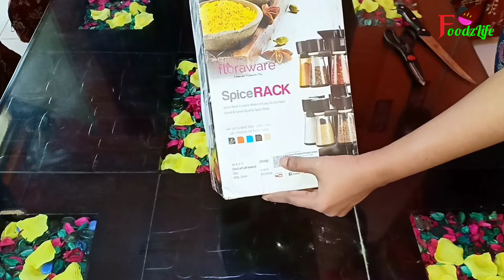16 Pieces Revolving Spice Rack / unboxing and review | Best Kitchen Tool | Spice Rack Idea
Hi Friends!! Today I am sharing with you Revolving spice rack unboxing and its review. I hope this video will help you to Organise your kitchen pantry. This kitchen tool is very useful to organise and use our spices in easy way. Revolving kitchen rack is the best tool for Our kitchens or pantry. You can gift also this beautifuly designed revolving spice rack also.

Buy From Here, Link is given below👇🏻👇🏻
Floraware Plastic Revolving Spice Rack Set, 120ml, Set of 16, Brown